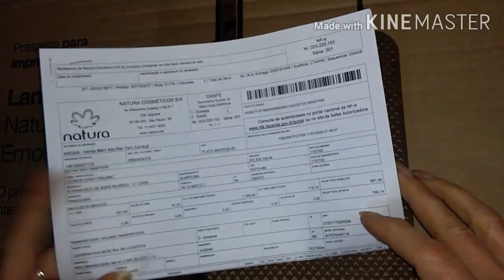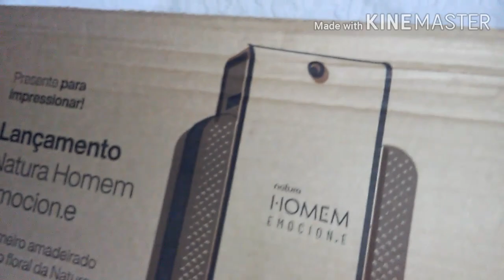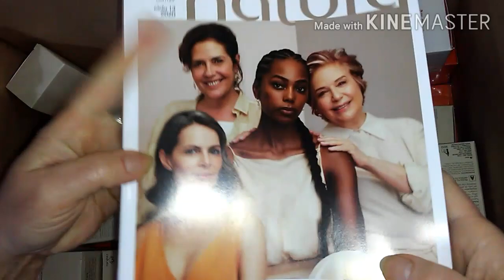Caixa "Natura" - Ciclo 12/2020 - Mais um para a coleção...💖✔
Compartilho com vocês nesse vídeo a abertura de caixa da Natura do ciclo 12/2020...aproveitando promoções e aumentando a coleção...
Espero que gostem...deixe seu 👍 para ajudar na divulgação do canal...se inscreva se não for inscrito...ative o sininho das notificações para não perder nenhum conteúdo e venha fazer parte desse cantinho perfumado
Agradeço a companhia de todos...beijooo